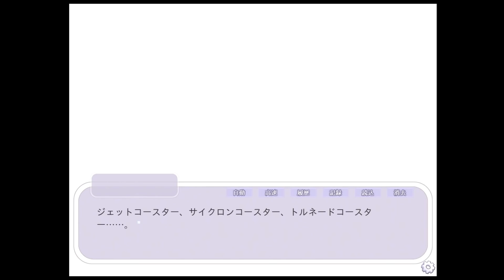シスコンの兄が大好きな妹を『卒業』させるゲーム【妹のろい】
予想と違った妹の正体